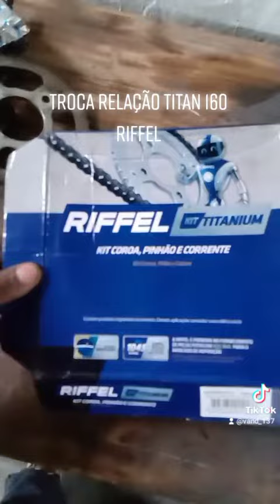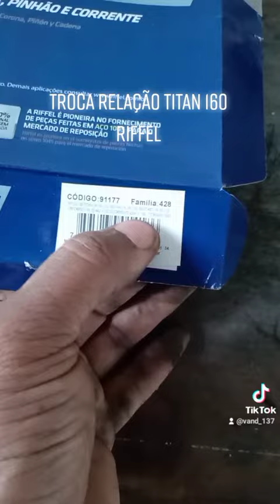Dica troca Relação titan 160 Riffel 1045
Fala galera beleza, se liga nessa dica muito importe para não perder a corrente, sempre que trocar a relação por a trava da corrente com o lado fechado para sentido rotacional da corrente, assim não correr risco de bater a trava no pinhão e soltar a corrente.